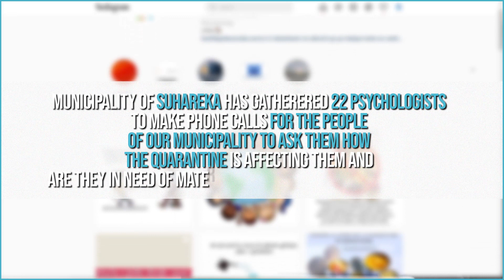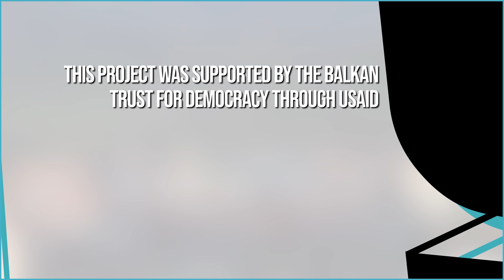Western Balkan Youth Stories I Youth DigiZone I Kosovo I Episode #5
Young people shared their stories showcasing how Covid19 has impacted Western Balkans (positively and negatively), sharing similarities and differences and solutions of solidarity.

We must admit that the local dimension dominates within the success stories of young people during the Covid 19 crisis in the Western Balkans! The story PSYCHOLOGICAL MANAGEMENT in the time of Covid 19 the crisis comes to us from Suhareka, Kosovo. One minute video about psychological management at the local level!

The YouthDigiZone project was supported by Balkan Trust for Democracy through USAID. Opinions expressed in this publication do not necessarily represent those of the Balkan Trust for democracy, the German Marshall Fund of the U.S, USAID or the U.S. Government.